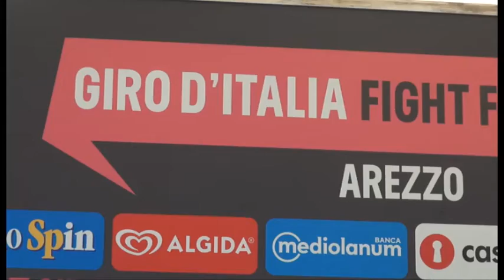Giro d'Italia, ad Arezzo vince Brambilla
Nella tappa con arrivo ad Arezzo splendida vittoria per l'italiano Gianluca Brambilla che conquista tappa e maglia rosa.

Riprese di Riccardo Ciccarelli, Sauro Cardeti e Gianni Stanganini